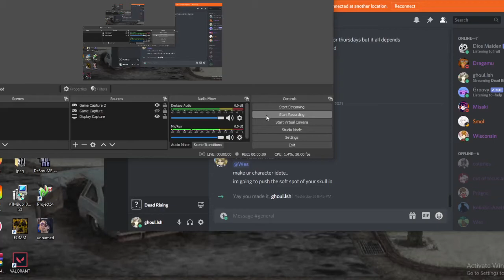Dead Rising: Shopping Carts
recorded at ‎"January ‎29, ‎2021, ‏‎5:56:46 AM"